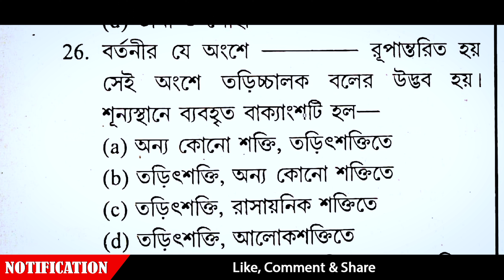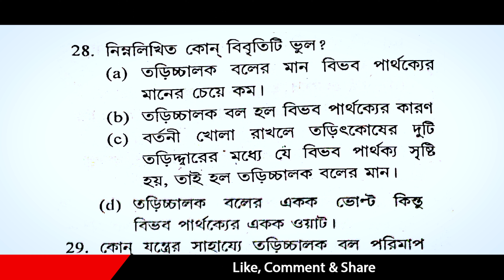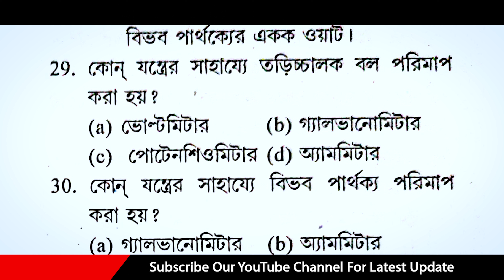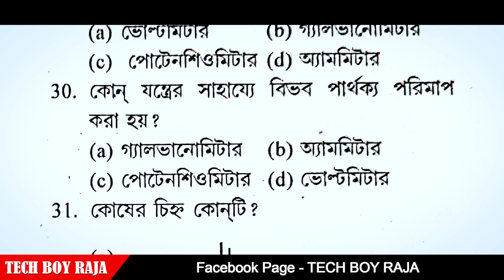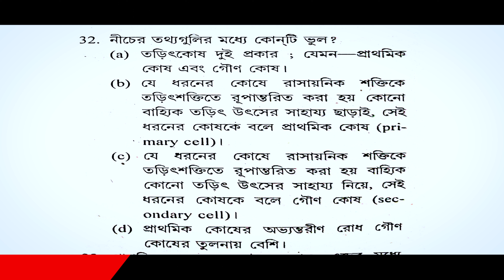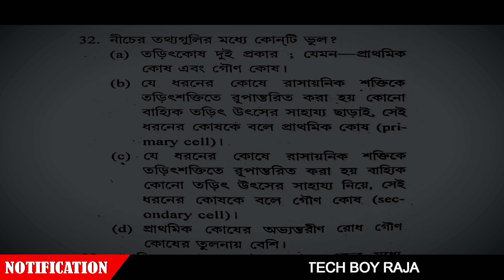VOCLET 2022 PHYSICS MCQ & ANSWER WITH FREE PDF BY PABITRA SIR || প্রবাহী তড়িৎ বিদ্যা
জেক্সপো ছাত্র-ছাত্রীদের জন্য আমাদের অফিশিয়াল ওয়েবসাইটে ফ্রী অনলাইন মক টেস্ট এর ব্যবস্থা করা হয়েছে যারা যারা দিতে ইচ্ছুক তোমরা নাম রেজিস্ট্রেশন করে ফ্রিতে অনলাইন মক টেস্ট দিতে পারো।

ওয়েব সাইটে যাওয়ার পর

Courses - Jexpo 2022 - Enroll Course - Curriculum - Chemistry - Mock Test

JEXPO FULL SUGGESTION 2022
PRICE : 100/-

VOCLET FULL SUGGESTION 2022
PRICE: 100/-